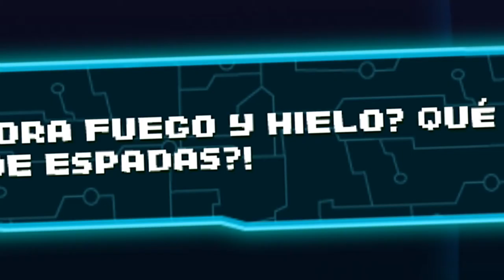Duelazo ÉPICO en Pong! - Juanito Arcade Mayhem Ep7 - TURBO FOZTON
▶️ Desde cuando Pong! es tan emocionante, estuve al borde del asiento en el duelo final de nivel. Cada que la "pelotita" venía hacia mí, los nervios de elevaban al 1000% !!!

►Muchas gracias!